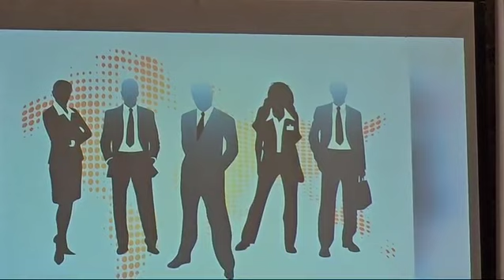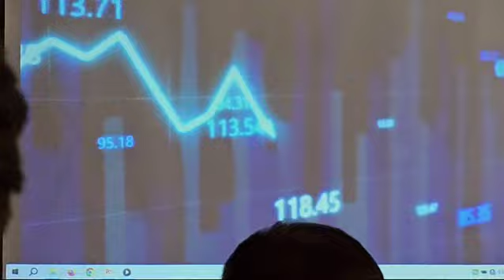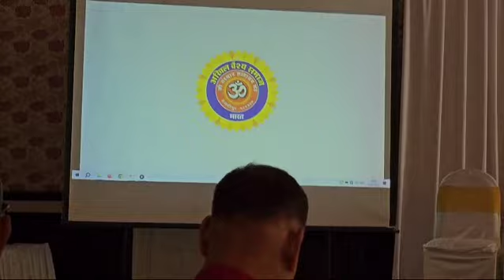Proud Feeling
Video from DR.SANTOSH KAMERKAR, BUSINESS COACH